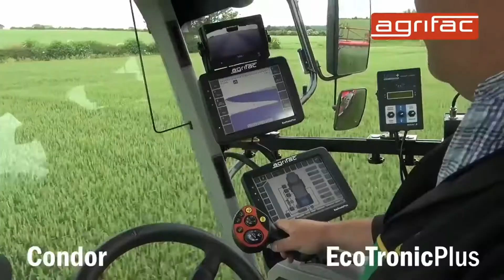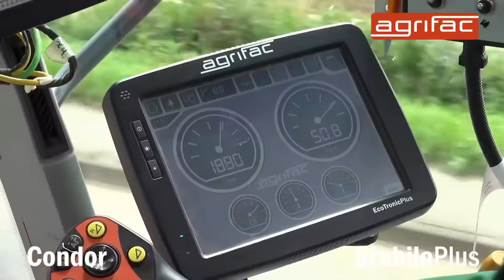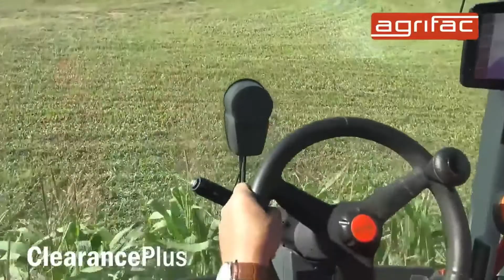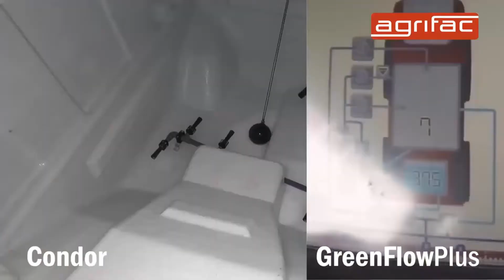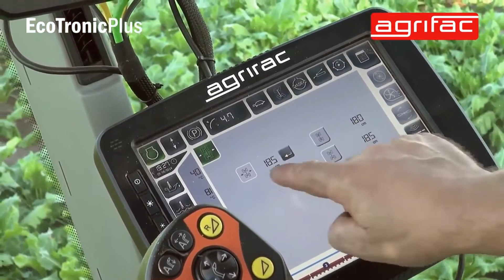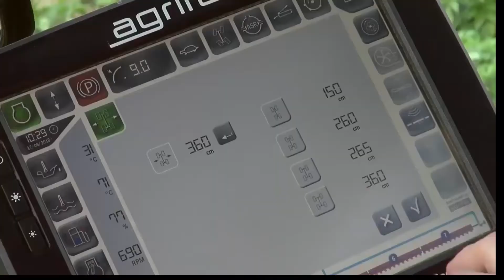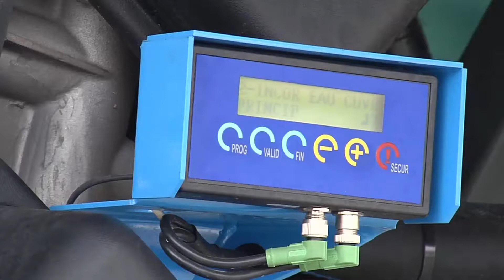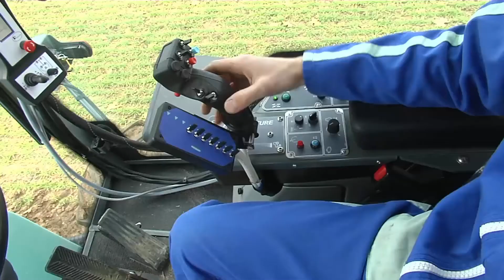Top 10 Sprayer (40 Mitre Boom), New Invention Smart Agriculture Technology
Technologies have developed and have made people's life more comfortable. Most of the people realize the importance of technology and how it has changed the day to day life. Sprayer Can save many working hours.The technology is always getting advanced.